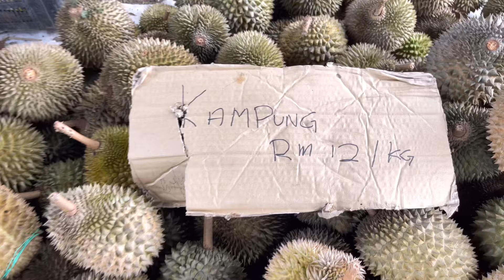PENANG DURIAN DUSUN PAYUNG KEPALA BATAS SEB PERAI. KING FRUITS. DURIAN MUSANG KING IOI D24.